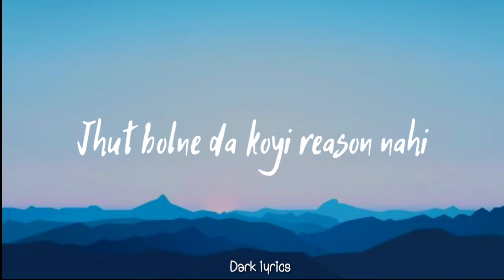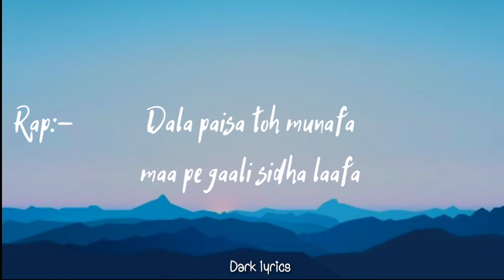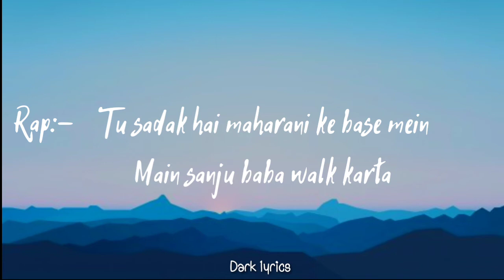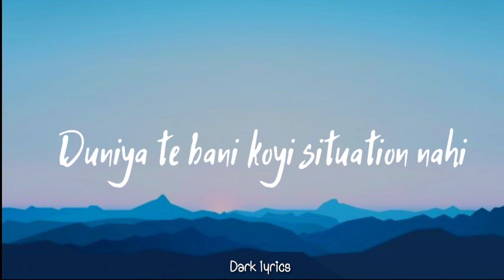No competition lyrics vedio | Jass Manak ft. Divine | Dark lyrics | New Punjabi Song 2020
No Competition Lyrics by Jass Manak and Divine is latest Punjabi song sung by them.
No competition song lyrics and music are given by singer Jass Manak himself

No Competition Song Details:

Song: No Competition
Singer: Jass Manak  ft.  Divine
Lyrics:Jass Manak
Starring: Jass Manak Divine

Sunday in a competition!

Oh meri jaan na ho pareshan
Jhut bolne da koyi reason nahi
Na ajj koyi hai na kal koyi hai
Tere yaar da ta koyi competition nahi

Competition nahi

I came from bottom and be win it

Competition nahi

Haan kudiyan kehan diyan romeo ji
Romeo de kol gaddi kale rang di
Romeo de dab ch bandook hundi ae
Taan hi lalli challi nahio mure khangdi

Oh kudiyan kehndiyan romeo ji

Paya ek naa pyaar piche ne hazaar
Mera aira gaira kise naa relation nahi

Competition nahi

Jass Manak!

We came from bottom and be win it

They in a competition

Ah koyi ni muqabla
From the bottom nikla topper
Dala paisa toh munafa
Maa pe gaali sidha lafa
I rap them naaka sunte bangla
Mujhe dhaka main
5 star ke kapde pehan ke
Khata main hu dhabe pe

Streams ho ya dreams
Ha poora kaamyab main
Kohli wala mind set
Aur dhoni jaisa sharp main
Har pubg mein jeet
Aur game hai mere hath mein

Hasta sidha bank tak
50 wale laugh main
Ha ha ha bhai tu hai peak pe
Aur main leta hafta
Aur khud ke tere hath nahi
Tune rakha chamcha
Poora gang hai rhyme haan
Topper top top
Siddha shh shh shot shot
Tere brain mein

Bombay da bad munda
Punjab tak ghaint main
Naam hai divine par
Banda nahi hu saint main
Rickshaw se nikla rover mere range mein
Backbench wale ladke aaye front page pe
Tu sadak hai maharani ke base mein
Main sanju baba walk karta
Hath rakh ke jeb mein
Dekhle dekhle khalnayak main
Aur gusse wala
Fracture tera gang aur main
Ambulance mein pahuchne wala

Romeo nu kise di na care goriye
Romeo nu layu kehda gher goriye
Kudiyan khan nu firdiyan ne
Romeo aa tc wala ber goriye

Sanu rokne layi tokne layi
Duniya te bani koyi situation nahi

Competition nahi competition nahi...